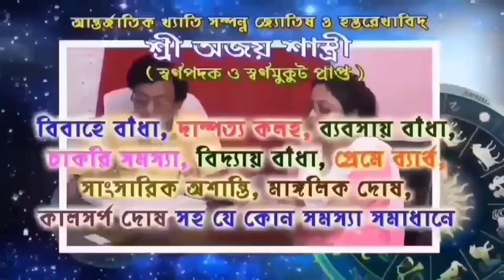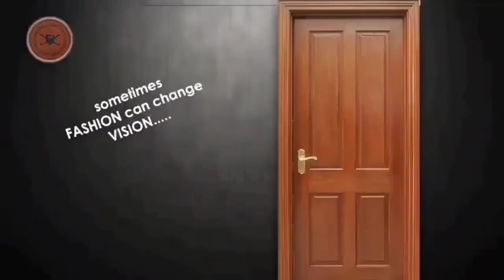জরুরী মাইকিং প্রচার শুরু হল আরামবাগ শহর জুড়ে প্রশাসনের উদ্যোগে